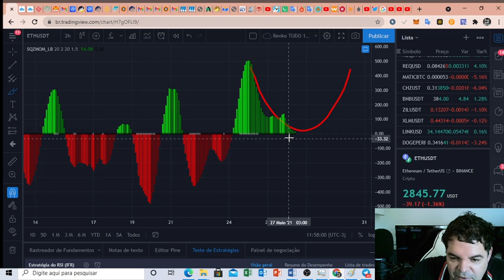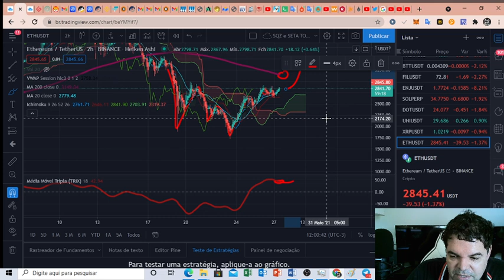Ethereum (ETH) - Análise de hoje, 27/05/2021!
TWPvSrVQbDq4wyYiWTg2ubdqCfFhPkdiRw

Por favor, peguem essas informações e façam suas próprias pesquisas.